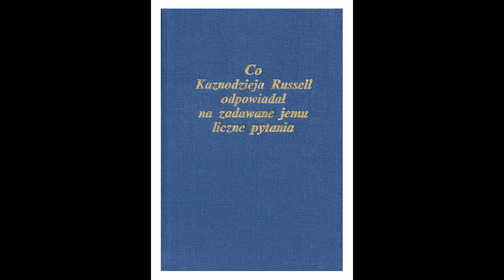[Q&A - C.T. Russell] CIERPIENIE – Kościoła za świat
Wersje audio odpowiedzi na pytania jakich w różnych latach udzielał C.T. Russell - z książki "Co Kaznodzieja Russell odpowiadał na zadawane jemu liczne pytania?"

Pytanie z 1909 roku – "„Teraz raduję się z cierpień, które za was znoszę i dopełniam na ciele moim niedostatku udręk Chrystusowych za ciało jego, którym jest Kościół” [Kolosan rozdział 1 werset 24, nowy przekład]. Czy apostoł Paweł wtedy, a Kościół teraz cierpią za grzechy świata?"